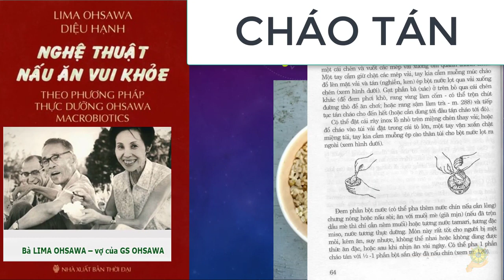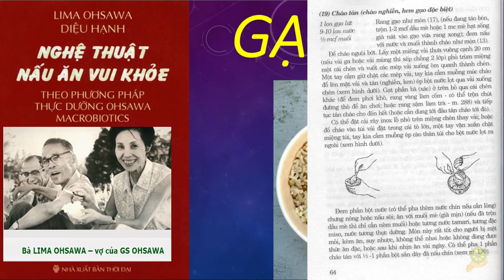Thực Dưỡng | 19 Cháo Tán | Bà Lima | Nghệ Thuật Nấu Ăn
Trích dẫn sách nghệ thuật nấu ăn vui khỏe của bà Lilama vợ của Tiên Sinh Ohsawa
Diệu Hạnh Biên Dịch
ĐÂY LÀ VIDEO TRÍCH ĐOẠN KHÔNG PHẢI BẢN ĐẦY ĐỦ BẠN NÀO CÓ ĐIỀU KIỆN HÃY MUA SÁCH GỐC ĐỂ ỦNG HỘ TÁC GIẢ
Các bài nên xem trước khi nấu ăn